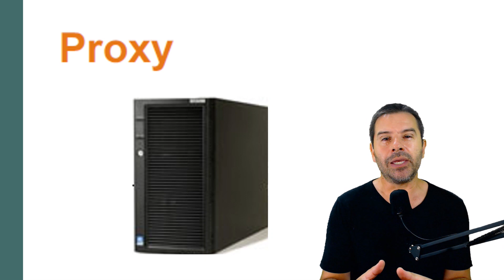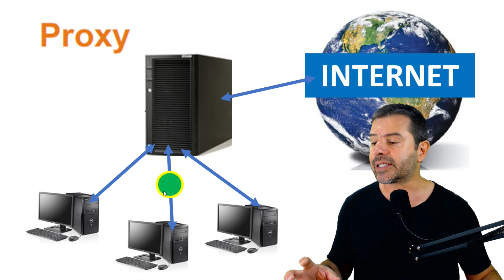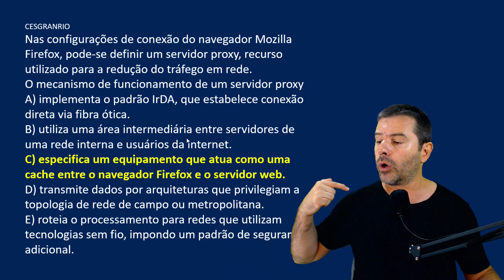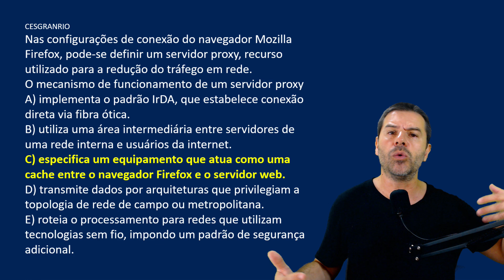Concurso BANCO DO BRASIL Escriturário | Aula 13 de Informática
Proxy e o navegador Mozilla Firefox em uma questão para o concurso do BANCO DO BRASIL 2023 Escriturário Agente Comercial com o professor Rodrigo Schaeffer.